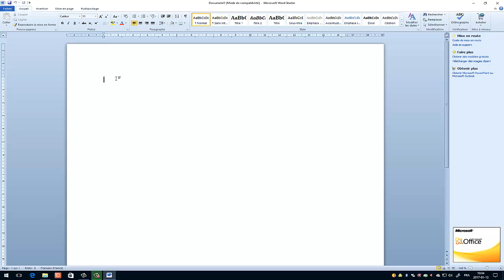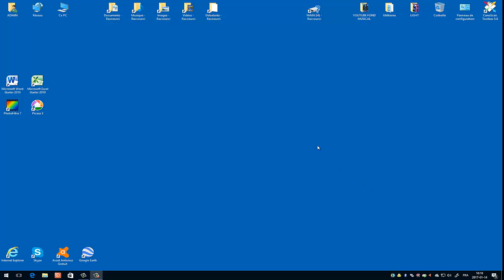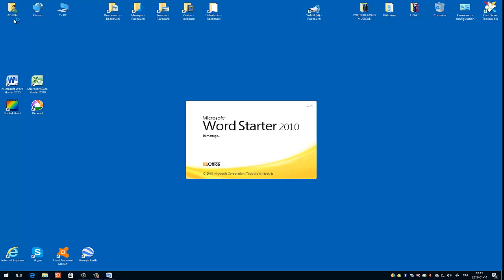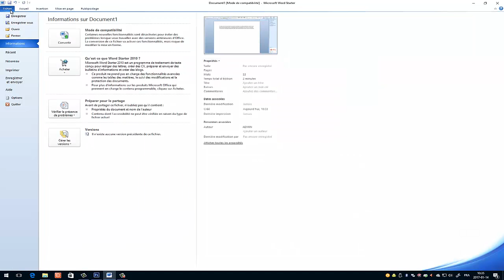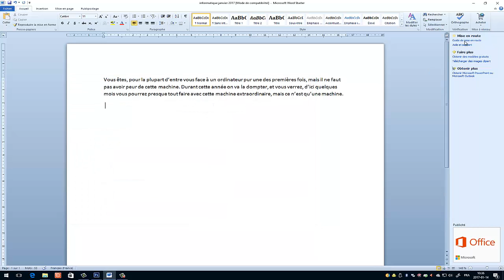Wordstarter 2010 - Enregistrement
Dans cette vidéo, nous allons apprendre à enregistrer nos docuuments sous Word starter 2010